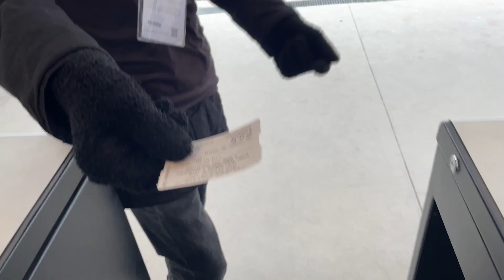JOGÃO DE BOLA E LEI DO EX / CORINTHIANS 2 X 2 INTER / VLOG 92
Alguém tinha dúvida de que o Yuri Alberto marcaria?
Em uma grande partida de futebol, Corinthians e Inter repetiram o placar do primeiro turno e empataram em 2 a 2, na Neo Química Arena, em São Paulo, pela 25ª rodada do Campeonato Brasileiro 2022.
Alemão e Alan Patrick marcaram pelo Inter. Balbuena e Yuri Alberto, fazendo valer a lei do Ex, marcaram para o Corinthians.

FAÇA SEU CADASTRO NA BET NACIONAL E AJUDE O CANAL - Digite o código: falasecador